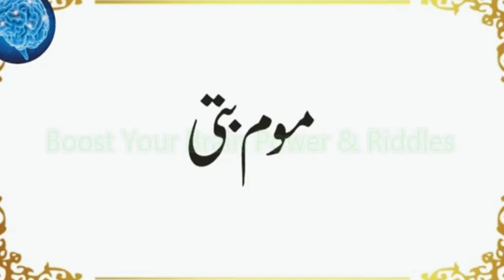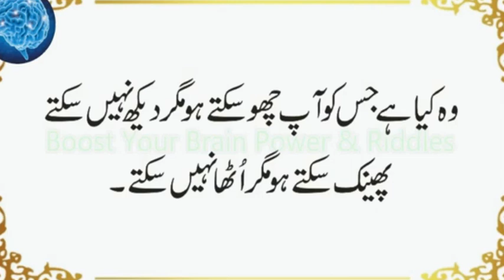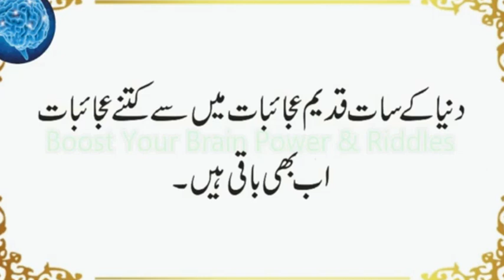Kis Janwar Ka Dil Damagh Mein Hota Hai | Baghair Bijli Ke Konsi Cheez Jalti Bujti Hai | Urdu & Hindi